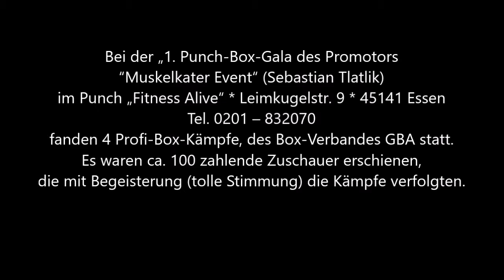Essen * Punch * Profi Boxen „Fitness Alive“ * Robert Tlatlik vs Hamze Moselmani * 26.11.2011